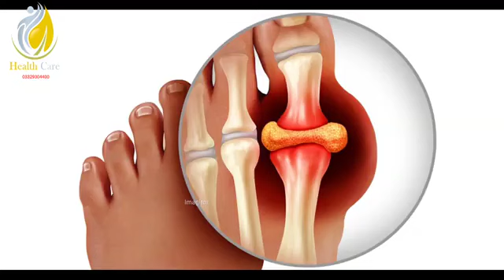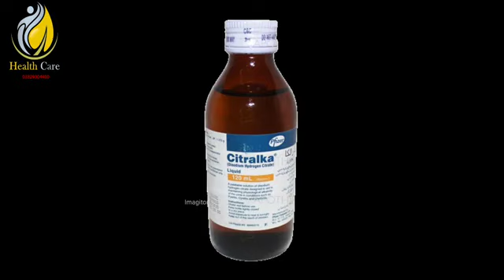syp citrlka kay faidy aur nuqsanaat|kidney stone Urine preblm Healthcare by doctor